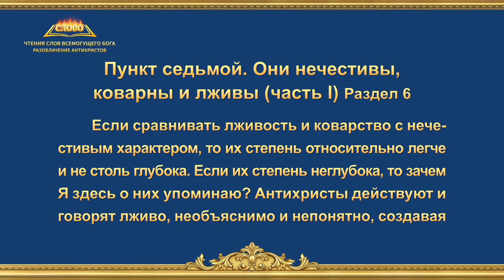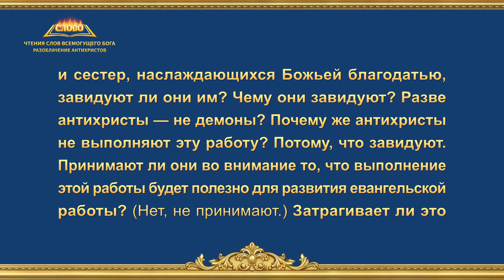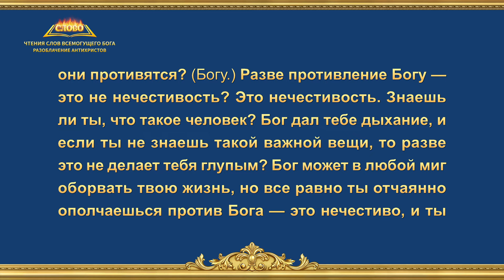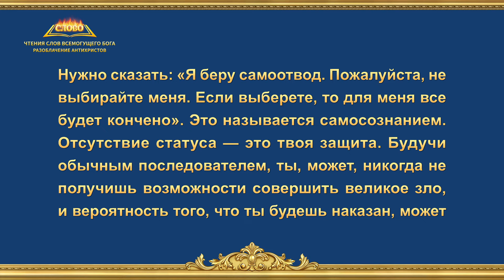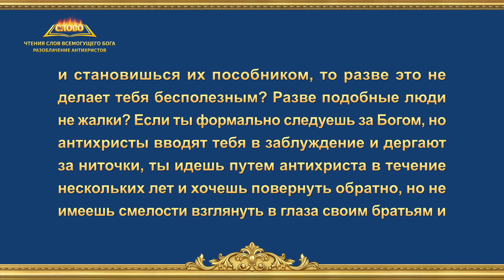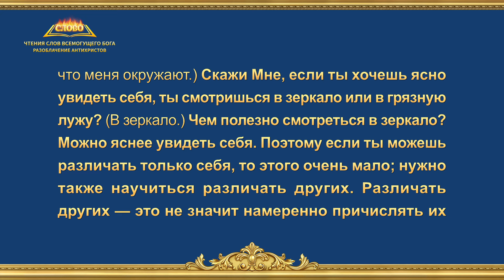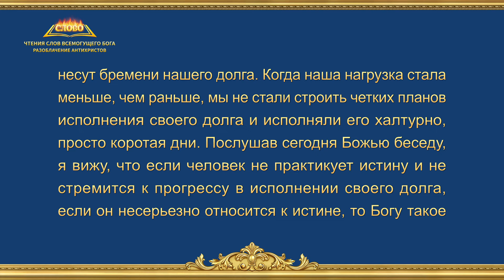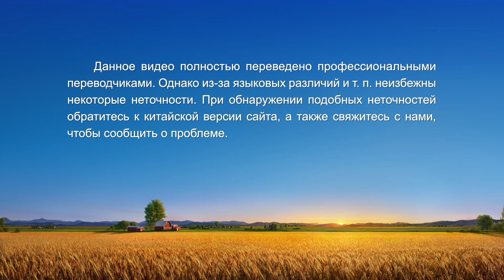Слово Божье | Пункт седьмой. Они нечестивы, коварны и лживы (часть I) (Раздел 6)